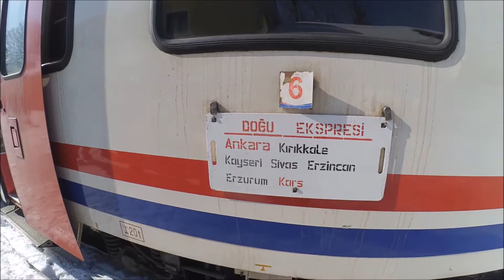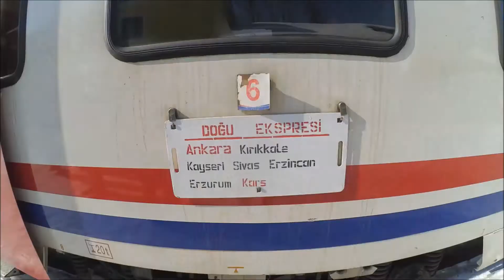Doğu Ekspresi Treni'nde 18 Saat Süren Yolculuk Sonunda Kars'a Geldik !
Şubat 2017 Doğu Ekspresi treni ile Kars'a gittik. Cuma akşamı iş çıkışı  İstanbul'dan uçak ile Kayseri'ye gittik. Tren Kayseri'den gece 00:53'de kalkıyor. Uçaktan inince Kayseri'de güzel bir pide yedikten sonra treni yakaladık.
Örtülü kuşetli 4 kişilik odada 3 kişi kaldık. 2 ranza şeklinde toplam 4 yatak oluyor. Odanın tamamını kapatmak için 4 kişilik bilet aldık.
Kayseri'den Kars yaklaşık 18 saat sürüyor. Ankara'dan binince 24 saat civarında trende vakit geçirmek gerekiyor.
trenin gürültülü ve soğuk olacağını düşünmüştük ancak hiç düşündüğümüz gibi olmadı. odada kontrolü bizde olan bir kalorifer vardı. o kadar sıcaktı ki içerisi kapatmıştık kaloriferi. Ses ise gürültü gibi gelmiyor. Gayet hoş, nostaljik bir havası var.
Erzurum durağına gelmeden cağ kebabı sipariş ettik. Vagondaki herkes birbirine soruyor zaten. Toplu bir sipariş verildi. Durağa gelince aldık cağları.
Oldukça keyifli bir yolculuktu.